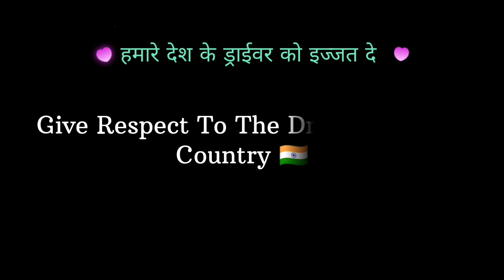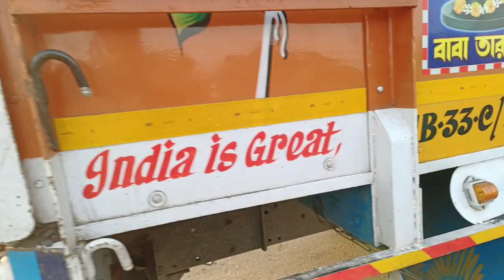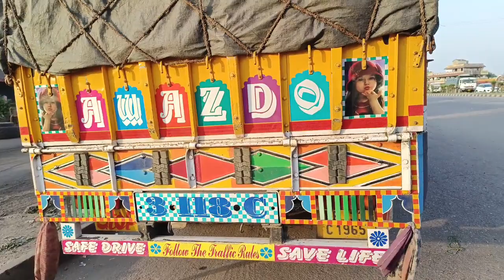सरकारी नौकरी से बेहतर । Tata 3118 Truck Driver Review। गर्मी से निजात नही 😢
truck chalana kaise sikhen
raja rameez vlog
tata ultra bs6
tata truck
truck video
lorry videos
truck game
indian heavy truck
driver salary in india
indian truck driver life
truck vlog india
indian trucking vlogs
indian heavy truck
tractor video
tractor
jcb
vrl logistics
container truck
eicher truck
ashok leyland truck
ashok leyland boss
truck simulator game
truck games

Jai Hind 🇮🇳